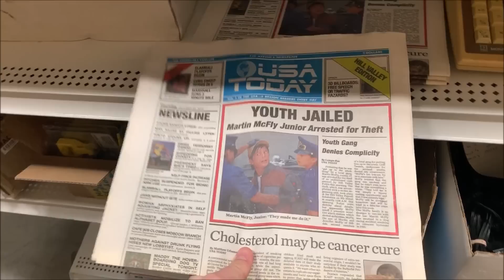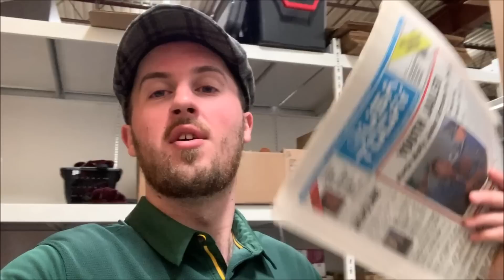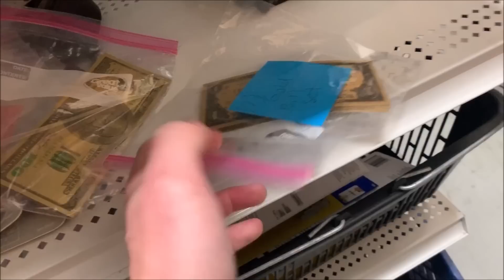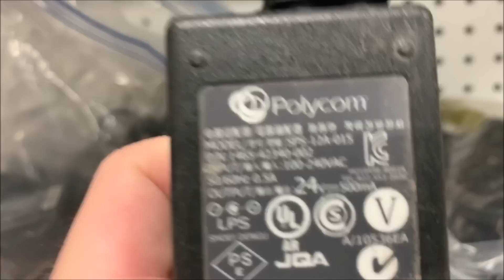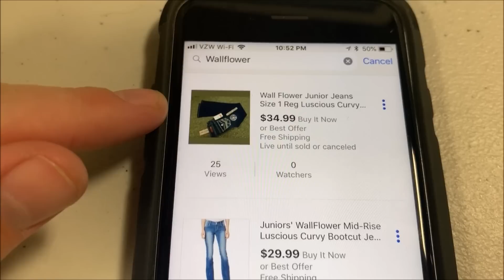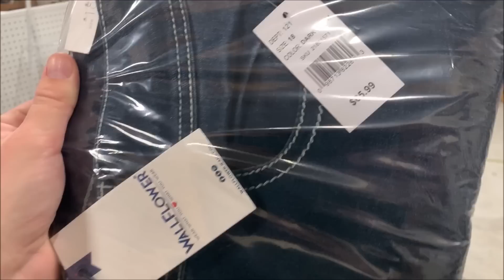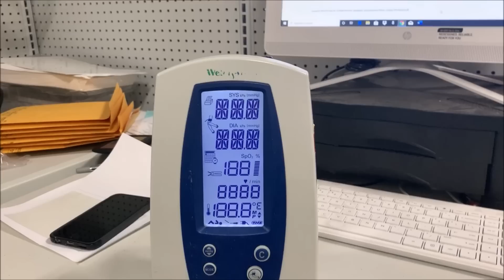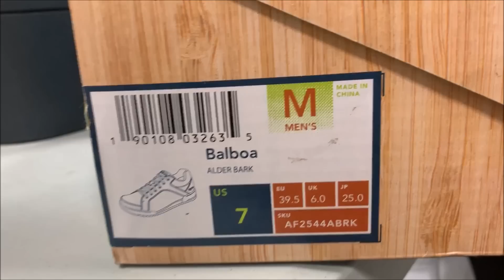Late Night eBay Shipping - Here's what Sold